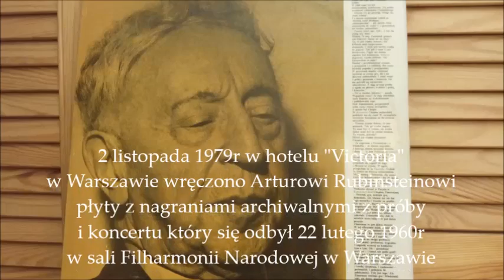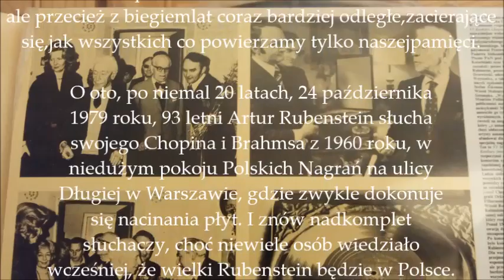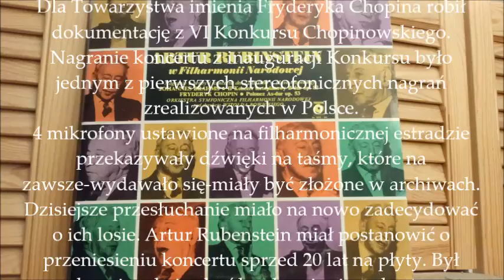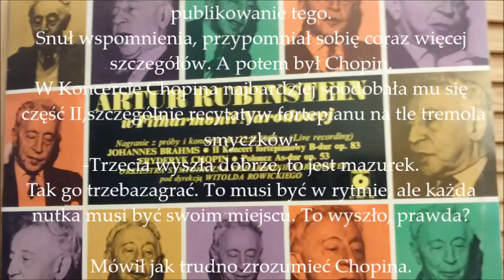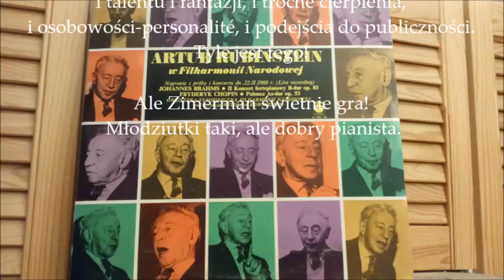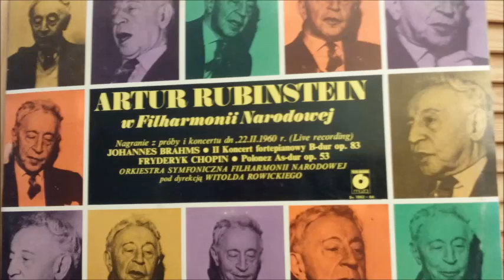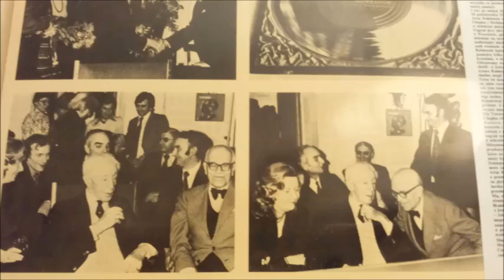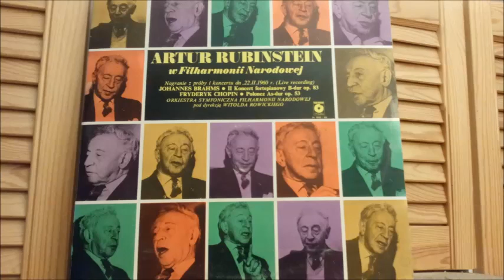Artur Rubinstein w Filharmonii Narodowej w Warszawie Live 1960r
ARTUR RUBINSTEIN
w Filharmonii Narodowej
Nagranie z Koncertu i Próby dn.22 lutego 1960r
Johannes Brahms II Koncert fortepianowy B-Dur op.83
Fryderyk Chopin Polonez As-Dur op.53
Orkiestra Symfoniczna Filharmonii Narodowej
pod dyr. Witolda Rowickiego
I Allegro non troppo
II Allegro appassionato (16:10)
III Andante.Piu allegro.Tempo I (24:45)
IV Allegretto graziozo .Un poco piu presto (36:50)
Nagranie z próby (46:00)
Bis z koncertu
F.Chopin Polonez As-Dur op.53 (1:41:50)

 2 listopada 1979r w hotelu "Victoria"
w Warszawie wręczono Arturowi Rubinsteinowi
płyty z nagraniami archiwalnymi z próby
i koncertu który się odbył 22 lutego 1960r
w sali Filharmonii Narodowej w Warszawie
Nagranie to przenosi słuchacza w klimat
sali  Filharmonii Narodowej w Warszawie
z przed 55 lat.